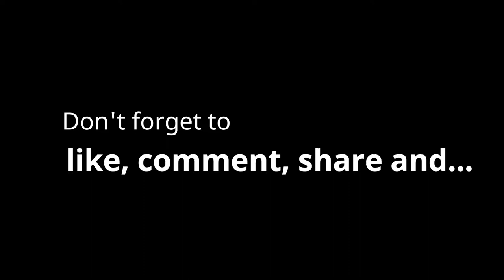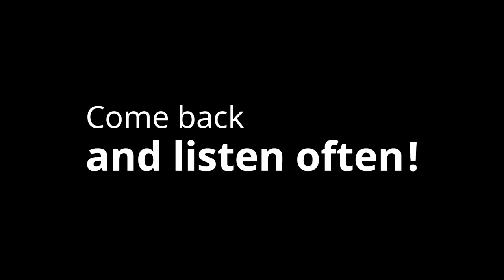CLEANING MOTIVATION | ENERGIZING MUSIC PLAYLIST | ONE HOUR SPEED CLEAN CLEAN WITH ME | POWER HOUR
Welcome to my energizing music playlist. I created this power hour speed clean music playlist with some of my favorite songs for you to get motivated to clean! It is one hour long so it is a perfect timer for a good speed clean power hour. If you struggle to get motivated to get up and get going on your household chores, you are not alone. For me personally, energetic music with a fun beat helps get me in the mood to work every time. So, hit play, clean and repeat! I hope you enjoy this playlist and use it often! You can click “SAVE” down below so you can come back and reference it easily from your personal page every time you want to clean with me.

Prefer to clean alongside me or watch me clean, I have a ton of cleaning motivation here and on my channel. I would love to have you join me in these videos.

By using my link I may receive a small compensation but it is at no additional cost to you. Thanks!

TIMESTAMPS
0:00 - Somewhere New (Daxten Remix) by Conditional
3:20 - Fake Reality by Sven Karlsson
6:28 - Right on Time by OTE
9:45 - The Right Thing to Do by Andy Delos Santos
13:17 - Not Die Old by Sven Karlsson
16:26 - I Love U by Loving Caliber
19:34 - No Money on My Mind (Chez Remix) by Lvly
22:35 - Just Wanna Run (Hallman Remix) by Blanches
25:38 - Perfectly Opposite (Deek Cloud Remix) by Carla The Great
28:50 - Ten Feet (Daxten Remix) by Curio
32:57 - You’re the Only Reason by Basixx
35:51 - Faster Car by Loving Caliber
39:33 - Leave Me Breathless by Zyke
42:38 - The Force of One – LMTD by Andreas Dahlback
45:34 - Turned to Stone by Pink Persona
48:31 - If We Did It Right by Mindme
51:40 - Looking for Your Attention by Sture Zetterburg
55:02 - Fire by Mindme
58:00 - Waiting Here for You by Velvetheat
1:01:21 - Stripping Down Nude (Instrumental Version) by ELWIN

I am planning for more music playlists in the future.

I am so thankful to all of you who continue to watch, comment and join our growing community here at Uniquely Lesa. It means a whole lot to me. I appreciate you and look forward to seeing you again real soon. Now press play and get to moving!

💗XO-Lesa

I post more motivation, recipes, tips, cleaning and day to day life over there.